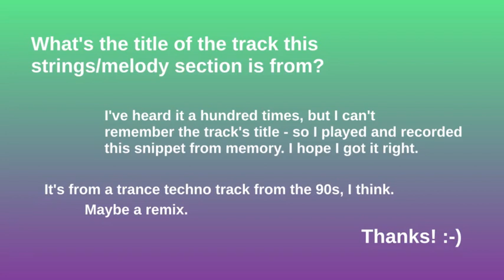Please help me find this trance techno track :-)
What's the title of the track this strings / melody section is from?
Thanks :-)